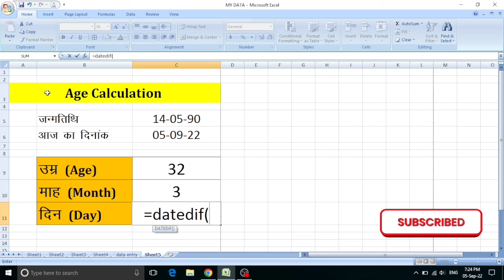जन्मतिथि से अपना उम्र(Age) माह (Months) दिन (Day) निकलना सीखे Ms excel में उम्र कैलकुलेट करना सीखे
official channel  technical gyan
Age calculation in ms excel formula उम्र(Age) माह (Months) दिन (Day) निकलना सीखे Ms excel में फार्मूला के माध्यम से उम्र कैलकुलेट सीखे